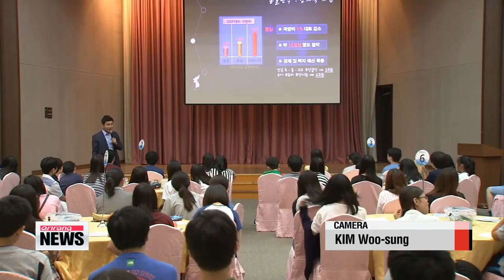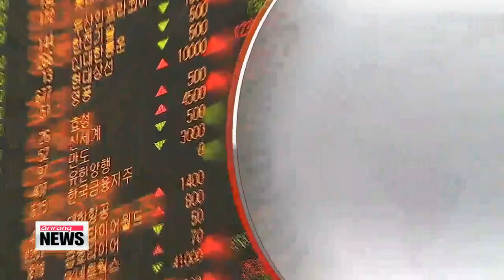ARIRANG NEWS 16:00 Obama ready to broker ceasefire in Gaza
World leaders are calling for restraint... as UN Secretary-General Ban Ki-moon had hours earlier appealed for a ceasefire between battling Israelis and the Palestinian militants.
Kwon Soa has this report.
The U.S. says it's willing to broker a ceasefire between Israel and Hamas.
The White House said U.S. President Barack Obama told Israeli Prime Minister Benjamin Netanyahu on the phone Thursday that he's ready to help end the escalating hostilities on the Gaza strip.
He also reiterated that Israel has the right to defend itself against Palestinian's rocket attacks.
Secretary of State John Kerry spoke to his Egyptian counterpart trying to make him use Egypt's influence in easing the situation, as the country played an important role in brokering an Israel-Hamas ceasefire two years ago.

The surge in rocket fire was triggered amid an Israeli crackdown on Hamas members, which began after the abduction and killing of three Israeli teenagers last month.
A suspected revenge murder of a Palestinian teenager followed a few days later.
Hamas has reportedly launched over 550 rockets into civilian areas in Israel.
Israel responded with over 500 air strikes, part of their "Operation Protective Edge" launched earlier in the week.

UN Secretary-General Ban Ki-moon made a passionate appeal for a ceasefire during an emergency session, saying Gaza was on a knife-edge.

"Today, we face the risk of an all-out escalation in Israel and Gaza, with the threat of a ground offensive still palpable -- and preventable only if Hamas stops rocket firing."

The UN chief called on the international community to work with Israeli and Palestinian leaders to stop the situation from escalating and said the region cannot afford another "full-blown war."